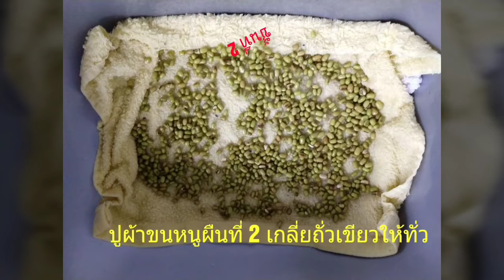วิธีเพาะถั่วงอกแบบง่ายๆ ด้วยผ้าขนหนู - Grow bean sprouts with tea towels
คุณสามารถเพาะถั่วงอกภายใน 4 วันได้โดยใช้เพียงผ้าขนหนูกับกาละมัง

ช่วยเป็นกำลังใจในการทำวิดีโอด้วยค่ะ ถ้าชอบช่วยกด like และ subscribe ด้วย ขอบคุณค่ะ

อันนี้สำคัญมากค่ะ คุณต้องทำความสะอาด กาละมังและผ้าขนหนูทั้งก่อนทำการเพาะและหลังการเพาะถั่วงอกค่ะ ล้างกาละมังด้วยน้ำยาล้างจานให้สะอาด สำหรับผ้าขนหนูให้ซักด้วยน้ำยาซักผ้าหรือผงซักฟอกแล้วตากให้แห้ง ถ้าจะให้ดีคุณควรต้มผ้าขนหนูในน้ำร้อนแล้วตากให้แห้งก่อนนำมาใช้ในการเพาะถั่วงอกครั้งต่อไปค่ะ อันนี้เพื่อเป็นการป้องกันการเกิดเชื้อราและเชื้อโรคอี่นๆที่อาจเกิดขึ้นจากการเพาะถั่วงอก

เด็กเล็ก ผู้สูงอายุ หรือผู้ที่มีภูมิคุ้มกันไม่ดีไม่ควรทานถั่วงอกดิบ ควรทำให้สุกก่อนทานค่ะ